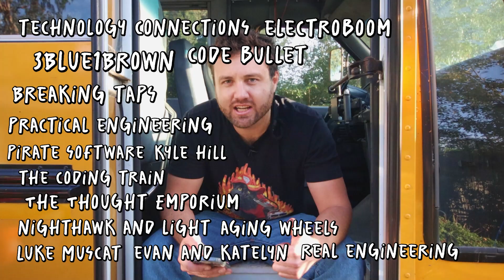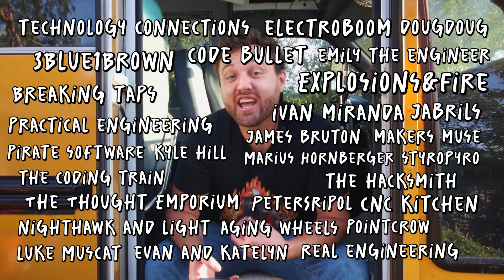Mini fire pump repair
Thanks for filming @TheBackyardScientist